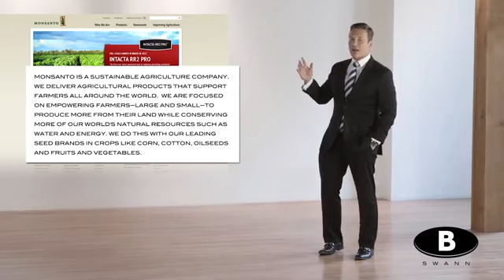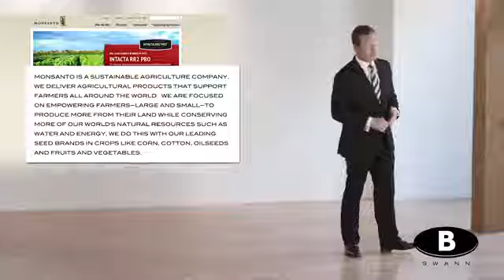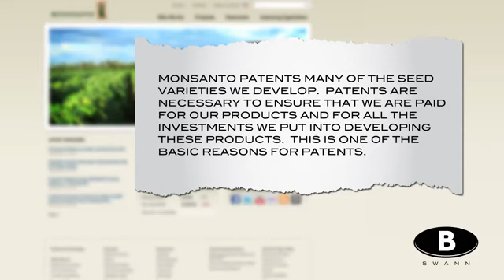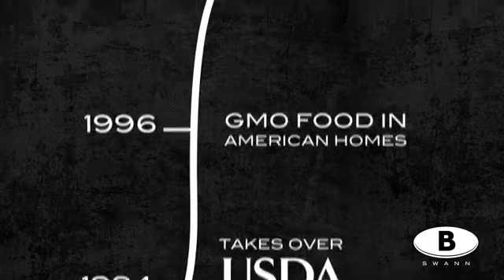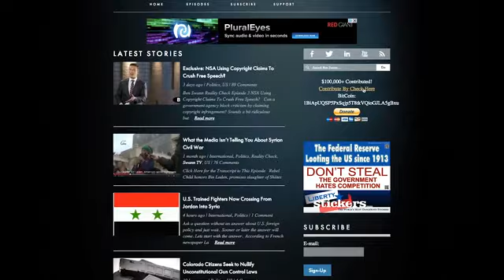Ben Swann Truth in Media Monsanto and Crony Capitalism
Ben Swann Truth in Media  exposes Monsanto and Crony Capitalism